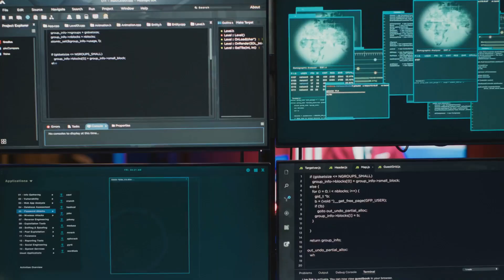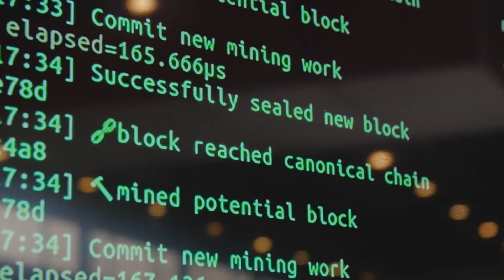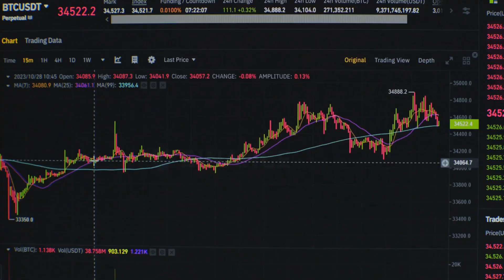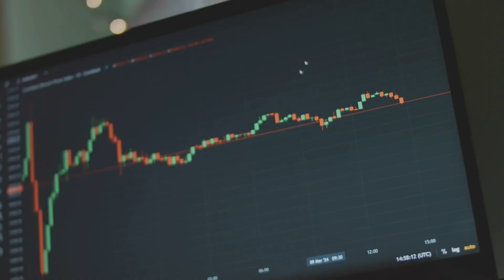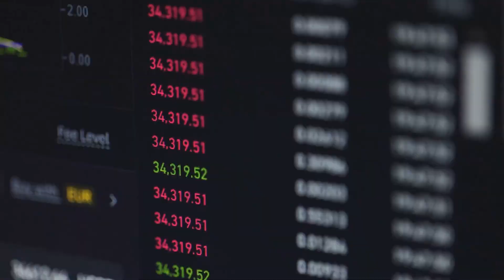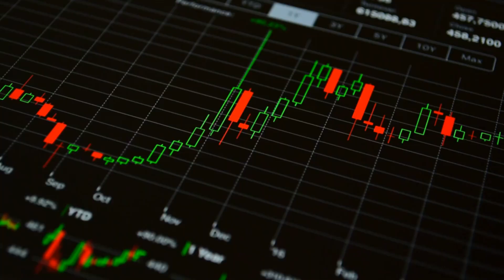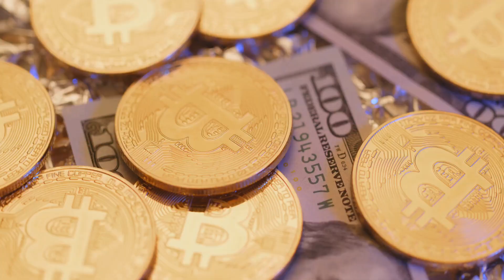The Rise of Bitcoin: Crash Course on Its History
How did Bitcoin go from an underground idea to a global financial revolution? 🧠💥 In just 10 minutes, we take you through the fascinating journey of Bitcoin—from Satoshi Nakamoto’s whitepaper to becoming digital gold. Learn about key milestones, price booms, crashes, and how BTC changed the way we think about money forever. Perfect for beginners or anyone who wants a fast, powerful Bitcoin history lesson! ⏱️₿